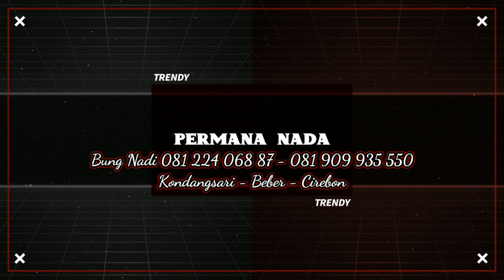kudune berpisah laura varere permana nada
PERMANA NADA
KONDANGSARI - BEBER - CIREBON

AS PRODUCTIONS
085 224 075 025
BEBERAN PANONGAN - SEDONG - CIREBON